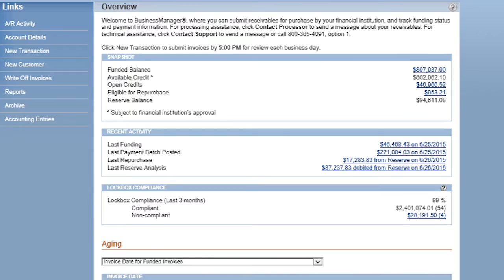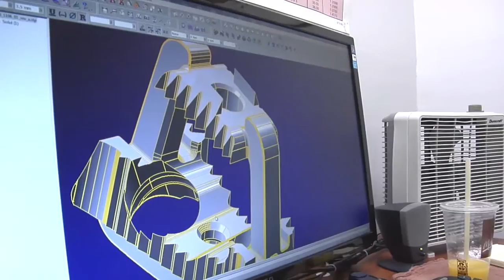Accelerate Your Cash Flow with BusinessManager®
Mark Matczak, President of First Article, Inc. talks about how BusinessManager® helps improve cash flow for his company.